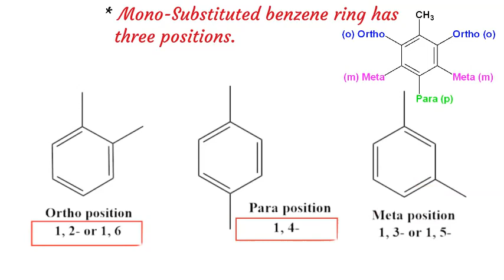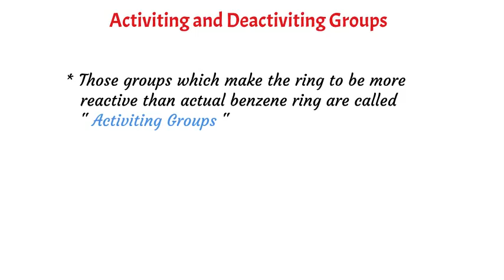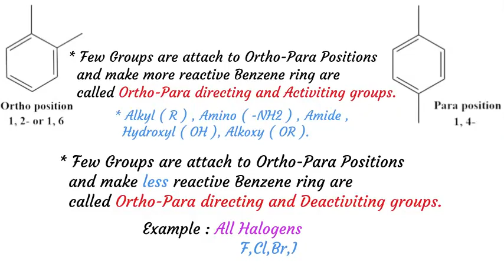Orientation in Benzene Ring | Activating and Deactivating Groups on Benzene Ring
Orientation in Benzene Ring | Activating and Deactivating Groups on Benzene Ring | Organic Chemistry Class 12 Sindh Board New Book

Welcome to our comprehensive guide on "Orientation in Benzene Ring" and the intriguing world of activating and deactivating groups! In this educational video, we explore the fascinating concept of how different groups attached to a benzene ring influence the reactivity and position of electrophilic aromatic substitution reactions.

Benzene, with its unique six-membered carbon ring, undergoes substitution reactions where a hydrogen atom is replaced by an electrophile. The orientation of these substitutions is highly dependent on the nature of the substituent groups present on the ring.

Thank you for joining us, and we're thrilled to have you as we delve into the captivating world of organic chemistry!